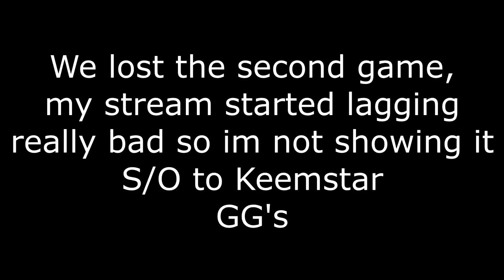iRunYew vs. Pamaj Round 4 • $20,000 Tournament ( Friday Fortnite )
PSN: iRunYew